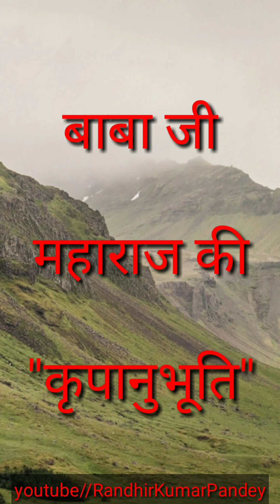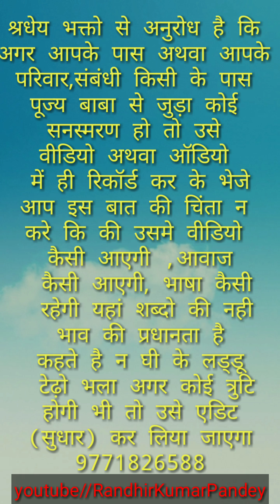Kripanubhuti || Episode - 12 || By Guruji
एक ऐसा संस्मरण जिसके द्वारा बाबा ये बताना चाहते है कि दान का दिखावा नही करना चाहिएl